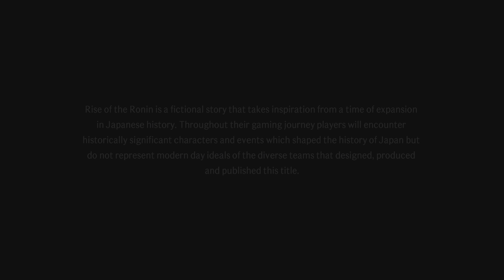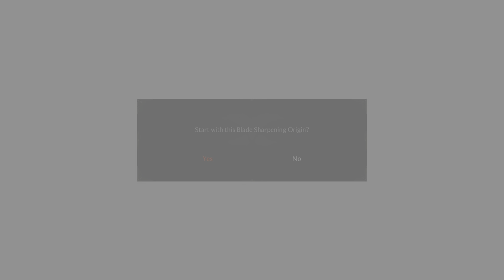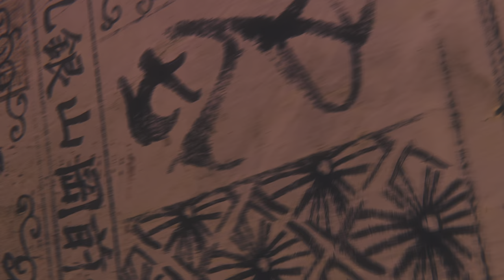Rise of the Ronin_20240906000839